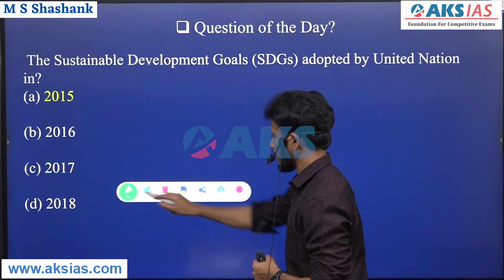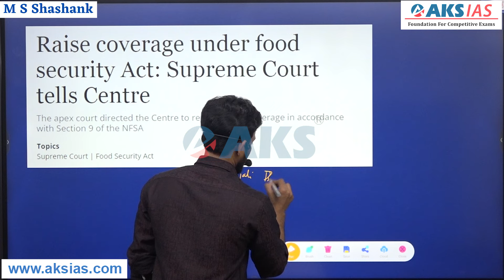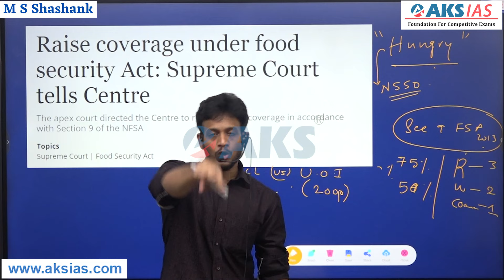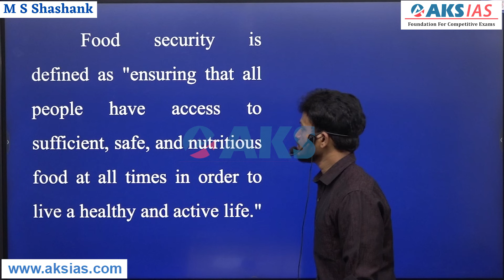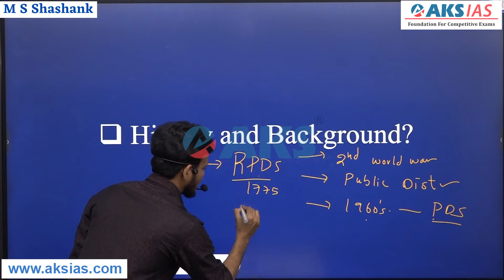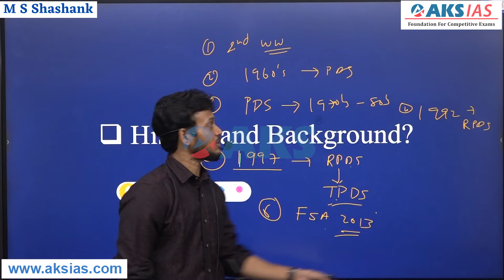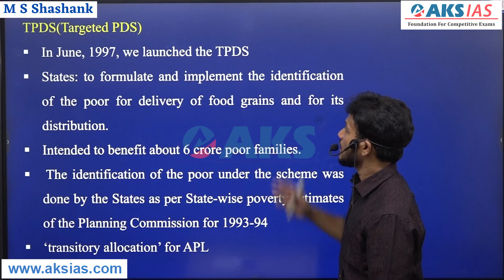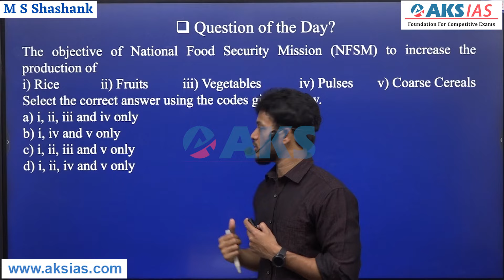ఆహార భద్రత( Food Security)పరిమితి పెంచాలన్న సుప్రీం కోర్టు by Mr. Bharath | UPSC|APPSC|TSPSC|AKS IAS